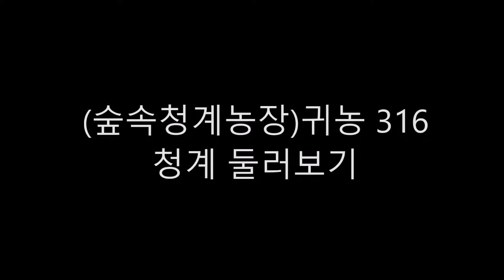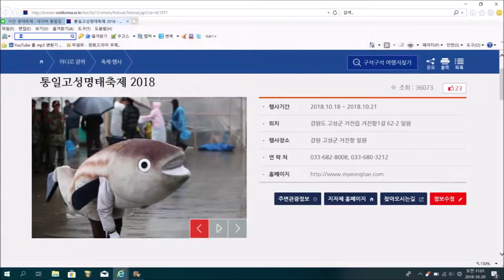(숲속청계농장) 귀농 316 -청계를 둘러보다